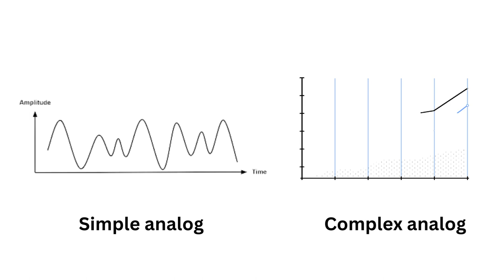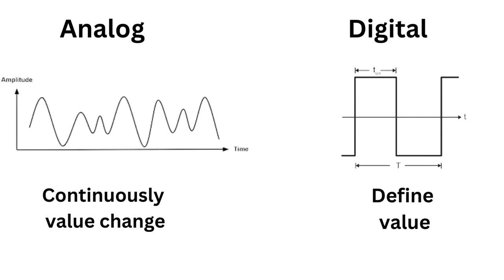Analog signal and Digital signal Tamil | EASY EXPLANATION TAMIL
Analog vs. Digital Signals: Understanding the Difference

In the realm of electronics and communication, signals play a pivotal role. They're the carriers of information, allowing us to transmit and receive data, audio, and video. There are two primary types of signals: analog and digital. Let's delve into what sets them apart.

Analog Signals:

Analog signals are continuous, representing information in a smooth, unbroken wave. They can take on an infinite number of values within a specific range. Think of a vinyl record or the grooves on a tape - they're physical representations of analog signals. In electronics, voltage and current levels vary in a manner that mirrors the original information. This makes analog signals well-suited for tasks like audio transmission and real-world measurements.

Digital Signals:

On the other hand, digital signals are discrete and quantized. They represent information as a series of distinct values, typically in binary form (0s and 1s). Unlike analog signals, digital signals can only take on a limited set of values. This makes them highly resistant to noise and interference. Computers, smartphones, and most modern communication systems rely on digital signals due to their robustness and ease of processing.

Practical Applications:

Analog signals find their forte in scenarios where a continuous representation of information is critical. This includes music recording, temperature monitoring, and various sensors. Digital signals, thanks to their accuracy and resilience, dominate fields like telecommunications, data storage, and digital computing.

Conversion Between Analog and Digital:

In many systems, analog signals need to be converted to digital (and vice versa) for processing and transmission. This process, known as analog-to-digital conversion (ADC) and digital-to-analog conversion (DAC), is fundamental in modern electronics.

Choosing the Right Signal:

The choice between analog and digital signals depends on the specific application. While analog signals excel in capturing natural phenomena with precision, digital signals shine in transmitting and processing data over long distances.